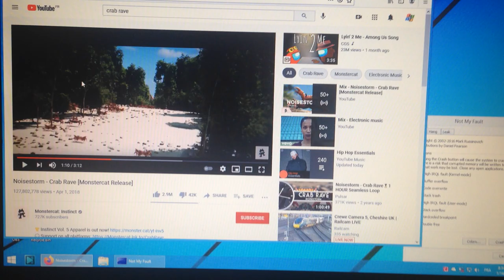Crabrave.Exe Has Stopped Working Because Of BSOD